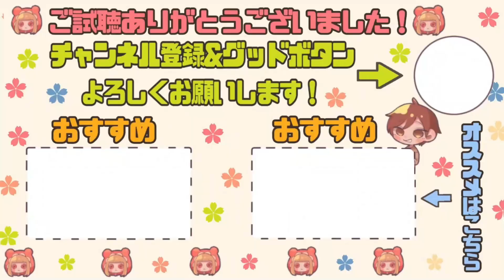【アントニオ4位】右のみ人格アントニオ！特殊人格を声あり解説！【第五人格 / 第5人格 / 제5인격 / IdentityV / アイデンティティV】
▼ガチカスタムに興味ある人はこちらのサーバーをご覧ください
▼ビジネスのお話しはこちら

◆おすすめ動画はこちら◆サバイバー◆
マジシャン：投稿なし
調香師：1週間で無徽章からA徽章を取った男が誰でも出来る小技を教えます！
カウボーイ：カウボーイ1位が立ち回りと粘着のコツを声あり徹底解説！！
踊り子：踊り子クイーンが1年ぶりに帰ってきた！これが踊り子Sの女王対策！！
占い師：これが競争率の超高い占い師でS徽章を獲得した男のプレイング！
野人：ガチ解説？野人使いが送る最強の立ち回り！初心者さんもこれでSランカー()
バッツマン：ハンター専に聞いた地味だけど居たらマジで嫌なキャラ第1位！
玩具職人：投稿なし
小説家：本当に強い使い方知ってる？みんな必見のハンター泣かせプレイ！！
幸運児：投稿なし

◆おすすめの動画はこちら◆ハンター◆
芸者：芸者1位が粉tubeに登場！！刹那と蝶を極めた芸者はこんなにも強いの！？
夢の魔女：魔女なのに特質〇〇！？魔女の全てを理解した男の特殊立ち回り！
彫刻家(ガラテア)：勝率100％を達成した最強ハンターによる立ち回り解説！
漁師(グレイス)：話題のグレイス1位が使い方、立ち回りを声あり徹底解説！
蝋人形師：蝋人形師のすべてを教えます！立ち回り&対策を5位経験者が徹底解説！

◆当チャンネルで利用する音楽のクレジット一覧◆